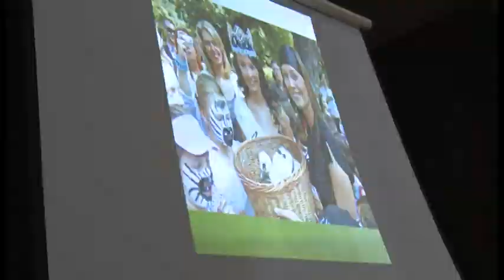Pióra, dzioby i skrzydła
Wykładem Andrzeja Kruszewicza zakończył się rok akademicki Uniwersytetu Dziecięcego UNIKIDS